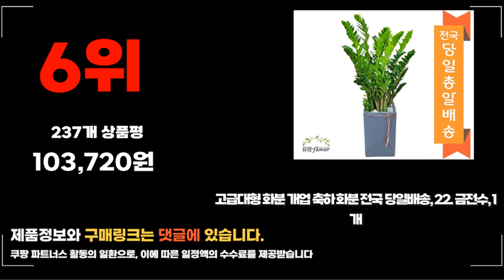2024년 요즘 잘나가는 개업축하화분 추천순위 TOP10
❤️❤️❤️ 요즘 인기있는 개업축하화분 구매 가격 평점 리뷰 정리해 봤어요! ❤️❤️❤️

[00:06]
10위. 메이크정글 꽃길 걷는 스노우사파이어 + 오브제 화분 [33,000원]
[00:11]
9위. 에코플랜트 금전수 개업 화분 집들이 선물 승진 [97,250원]

[00:17]
8위. 메이크정글 그대와 피어나는 금전수 + 오브제 화분 [42,000원]

[00:22]
7위. 에코플랜트 실내 공기정화 식물 개업식 사무실 이전 [84,000원]

[00:28]
6위. 고급대형 화분 개업 축하 화분 전국 당일배송 [103,720원]

[00:33]
5위. 에코플랜트 금전수 개업 화분 집들이 선물 승진 [59,150원]

[00:39]
4위. 제이메이드 개업식물 금전수 + 도자기 화분 + [33,900원]

[00:44]
3위. 블뤼엔 생화 개업선물 공기정화식물 스투키 + 화분 [22,800원]

[00:50]
2위. 메이크정글 금전수 + 고블렛형 오브제 화분 3호 [37,900원]

[00:55]
1위. 고급대형 화분 개업 축하 화분 전국 당일배송 [108,950원]